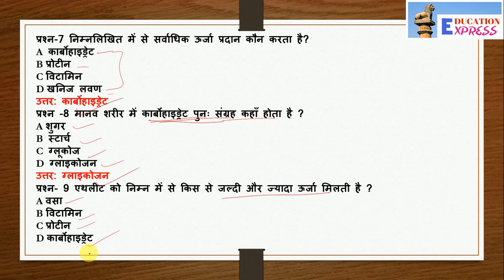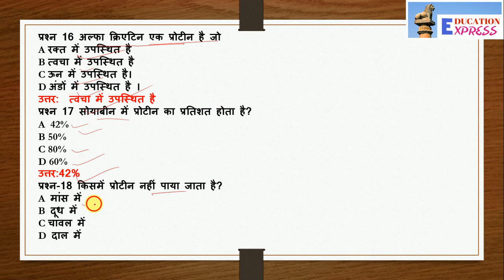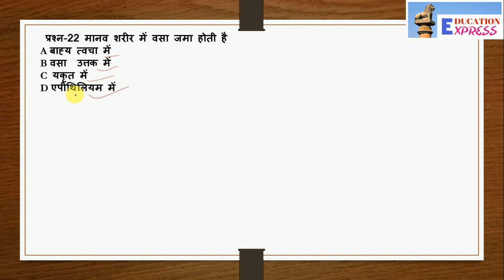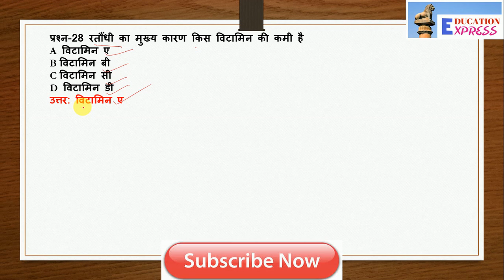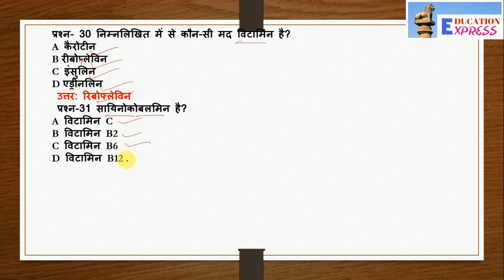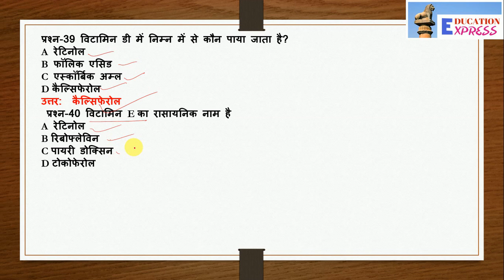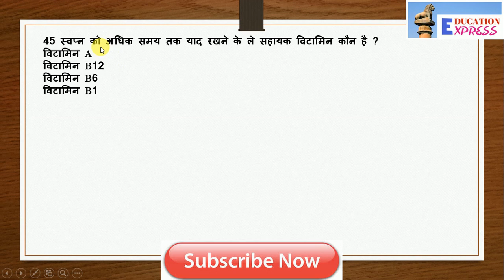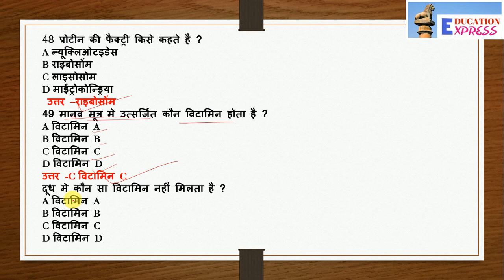जीव विज्ञान प्रश्न । PT EXPRESS।#6। Biology। विटामिन । प्रोटीन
जीव विज्ञान प्रश्न । PT EXPRESS। #6। Biology । विटामिन । प्रोटीन के बहुविकल्प प्रश्न
Biology mcq - Protein & Vitamin